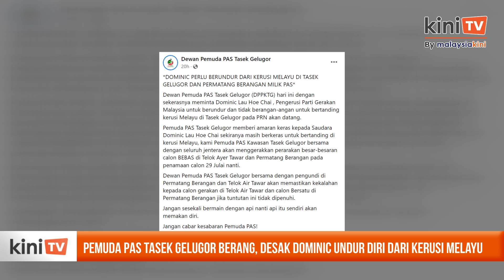Pemuda PAS Tasek Gelugor berang, desak Dominic undur diri dari kerusi Melayu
Presiden Parti Gerakan, Dominic Lau  perlu berundur diri daripada bertanding kerusi DUN majoriti Melayu pada pilihan raya negeri ini.

Naib Ketua Pemuda Dewan Pemuda PAS Tasek Gelugor, Mohamad Ikhwan Afiq Mohamad Anwar membuat desakan itu kepada Dominic.

Dia menegaskan bahawa Dominic tidak harus berangan-angan untuk meletakkaan calon gerakan di DUN Tasek Gelugor yang majoritinya Melayu atau berdepan tindakan keras daripada sayap pemuda kawasan itu.